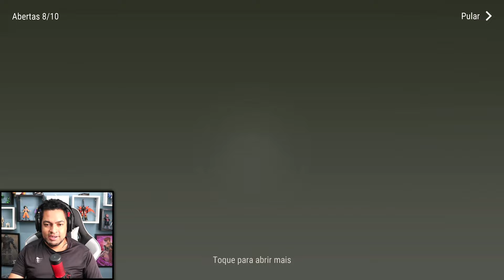MEGA EVOLUÇAO DA MINI VAN - LAST DAY DO ZERO 8 #237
►►USE O CODIGO NO KWAI PARA GANHAR DINHEIRO:
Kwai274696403